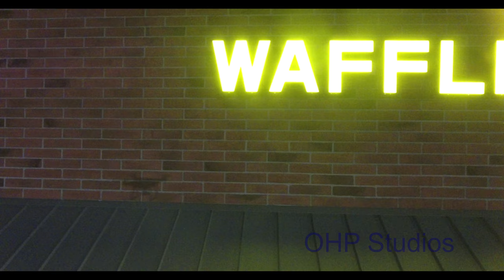Porterdale Waffle House - Construction Time Lapse from Drone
This intersection has taken on positive changes recently. First came the traffic lights, relieving countless people from being stuck in traffic at the old 4-way.
Now, there is a Waffle House !
In this video, I have documented the Porterdale Waffle House construction from the site being cleared up to the very first customers being served.